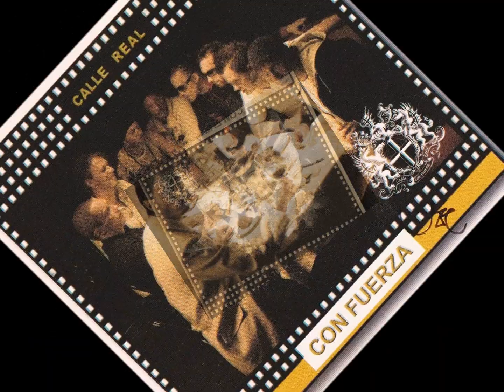eL MoMeNTo ... CaLLe ReaL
a PeSaR De Que ya ToCaBaN DeSDe HaCe TieMPo aTRaS ... SaCaN Su PRiMeR TRaBaJo eN eL 2006!!! DeL aLBuM "CoN FueRza" 2006!!! aLGuNoS NoMBReS Que MeTieRoN MaNo eN eSTe aLBuM:  "PaTRiCio SoBRaDo" CoMo "LiDeR" De La BaNDa ... "TReS" y "CoRo"!!! eN LaS "NeGRaS y BLaNCaS" y "GuiTaRRa" TeNeMoS a "GuNNaR THuLLBeRG"!!! a "aNDReaS uNGe" eN eL "BaJo"!!! eN eL "TRoMBoNe" ... "GuiRo" y "CoRo" TeNeMoS a "KaRL FRiD"!!! a "RiCKaRD VaLDeS" eN LoS "TiMBaLeS" ... "CoNGa" ... "CLaVe" y "CaMPaNa"!!! eN La "TRoMPeTa" TeNeMoS a "PeTTeR LiNDe" (((eNTRe oTRoS)))!!! y FReNTe aL MiCRoFoNo "THoMaS SeBaSTiaN eBy" ((("HoRSe"))) NoS TRae eSTe "PLaySiTo" Que TieNe "MuCHo CoN DeMaSiaDo"!!! TRaBaJo Que eS "CoMPLeTo"!!! aLBuM "aLTaMeNTe ReCoMeNDaDo" (((CoMo DiCeN PoR aHi)))!!! Vayaaa!!! By: El_CaBeZoN!!!